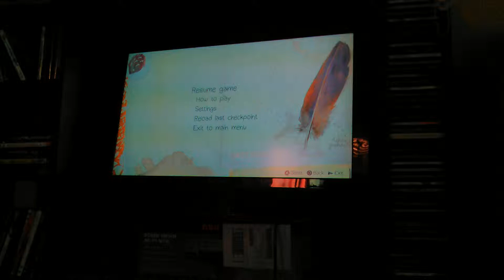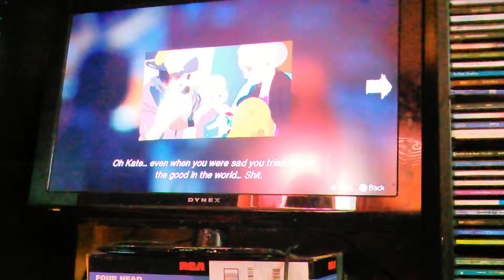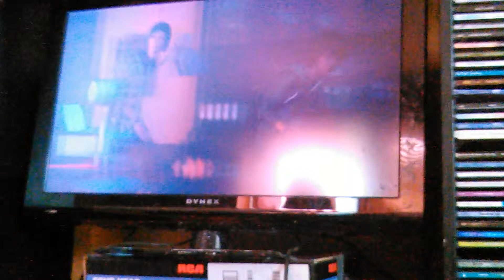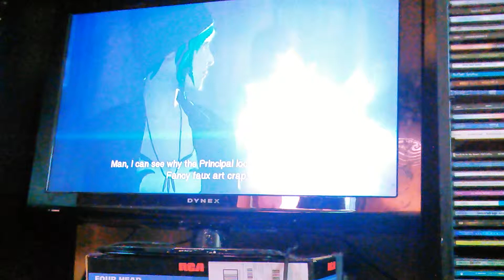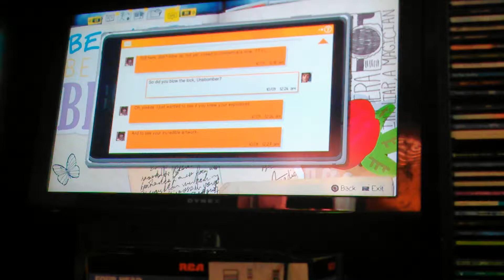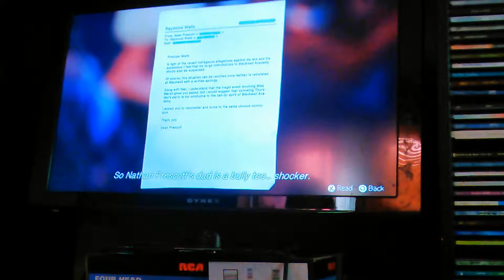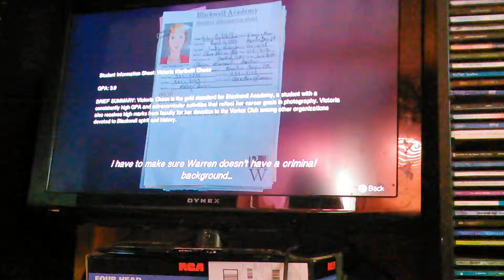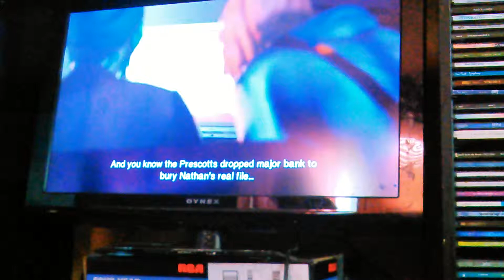Let's plays life is strange part 10 1/5